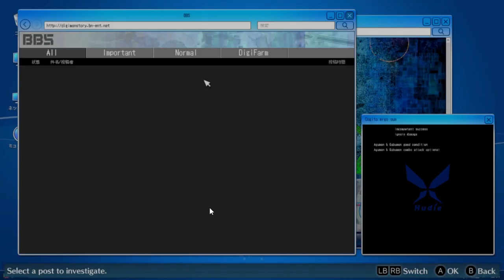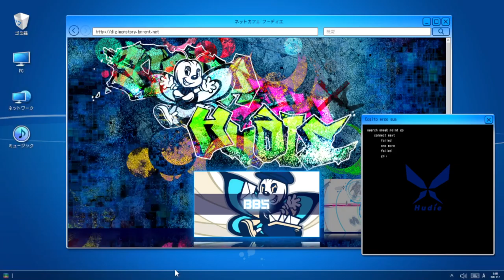Digimon Story Cyber Sleuth Hacker Memories Chapter 2-2|gniTgogo